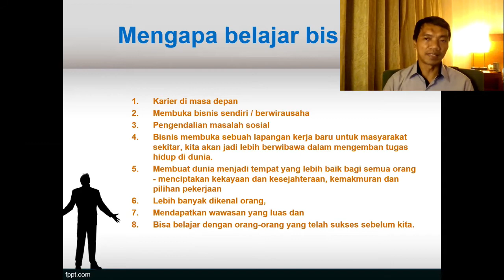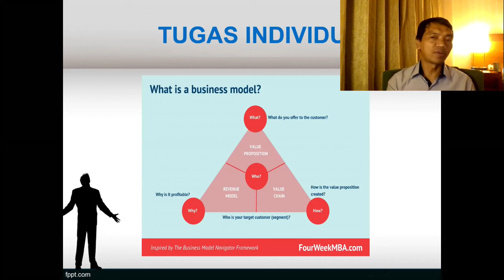KULIAH BISNIS : CARA MEMBUAT BISNIS MODEL YANG PROFITABLE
business model adalah sebuah model dasar yang menjelaskan bagaimana sebuah bisnis dapat menghasilkan keuntungan. Melalui komponen ini, bisnis tidak akan berjalan tanpa arah. Sebab, mereka sudah mengetahui apa produk yang ia ciptakan serta target pasar yang akan dituju.

Business model berbeda dengan business plan. Komponen ini lebih fokus kepada bagaimana mendapatkan profit atau keuntungan dari bisnis yang sedang dijalankan.

Tidak hanya itu, adanya business model juga membuat bisnis kamu berbeda dengan bisnis kompetitor. Oleh karena itu, selain menentukan produk yang ingin diciptakan, seseorang juga akan mengetahui value atau nilai apa yang akan diberikan kepada pelanggan. Dengan begitu, otomatis pelanggan akan menyukai produk atau layanan yang ditawarkan dari sebuah bisnis.

Menurut Bplans, secara sederhana model bisnis dapat digambarkan menjadi tiga bagian:

Jenis produk yang dihasilkan dan ketersediaan tenaga kerja dalam membuat produk tersebut
strategi pemasaran yang dilakukan, distribusi, pengiriman, hingga proses penjualan
strategi harga yang digunakan serta metode pembayaran dari pelanggan

Dari penjelasan di atas, bisa disimpulkan bahwa business model sangat penting dibuat oleh bisnis baru. Bahkan, bisnis yang sudah mapan pun membutuhkan komponen ini. Sebab, permintaan pasar dan persaingan bisnis akan selalu berubah dari waktu ke waktu.